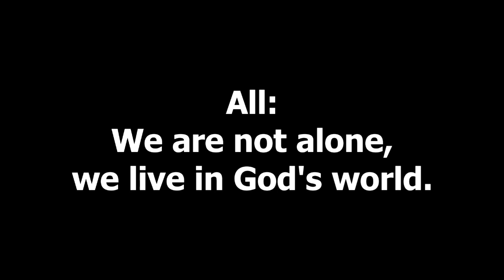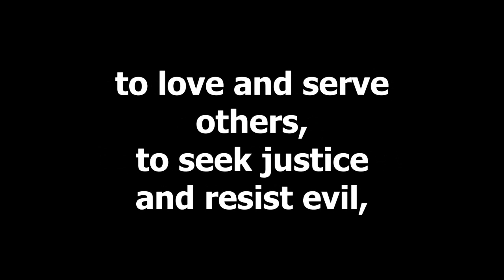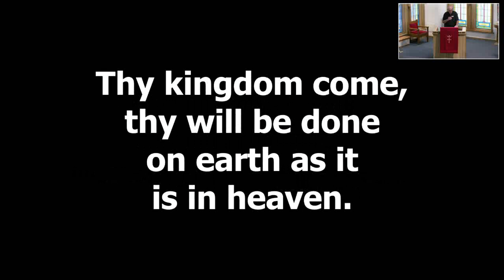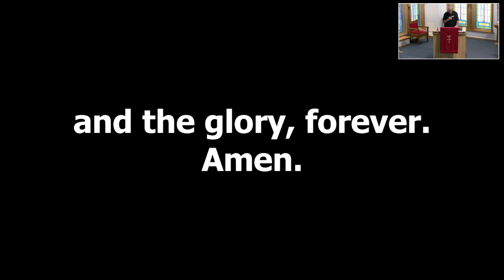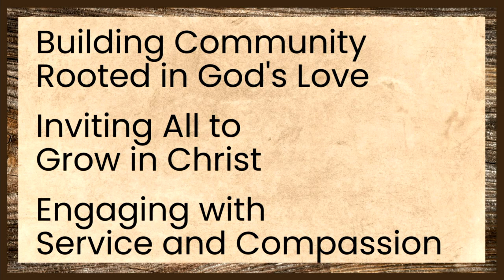CCUMC Worship 5 26 24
Worship with us in person on Sundays at 9:30 am or 11:15 am.

Message: Jesus Unpainted (Matthew 4, Galatians 5)
Rev. Joyce Alexander, preaching

This message was inspired by the book Jesus Unpainted by the Rev. Dr. Steve Harper.

Coronado Community United Methodist Church